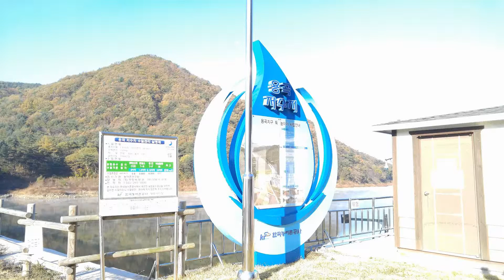아침 일찍 일어나 물안개 구경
충북 청주시 상당구 미원면 용곡리 용곡저수지 물안개
용곡저수지의 물안개
촬영일자 : 20151031